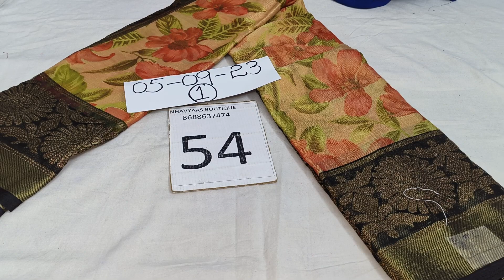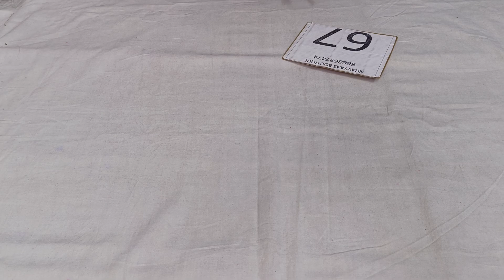🌻 semi Georgette sarees||10% cash back || 8688637474 || 2 sarees free shipping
1.parcel opening video is mandatory for any damage, complaint with out parcel opening video can not accept the complaint.
2.once order booked no cancellationa,no exchange,no returns
3.no cod accepted
4.if any late payment please check availability before transferring money
5.colours may slightly change due lighting or your mobile or monitor.colours may  change due to  settings